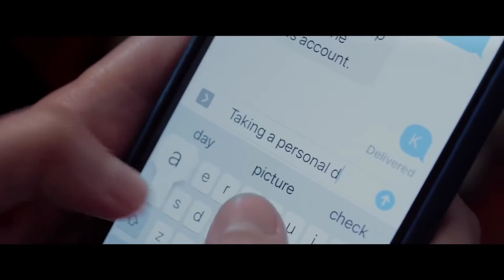THE DESPERATE HOUR Trailer (2022)